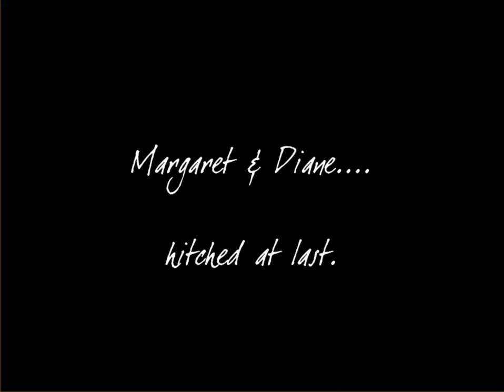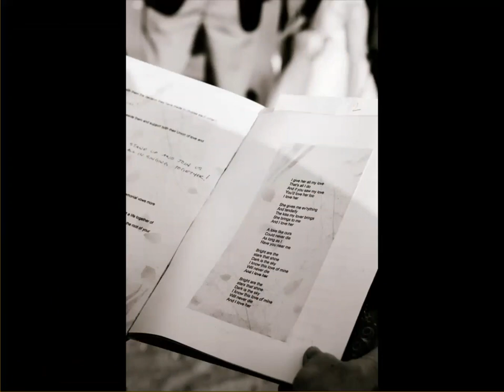Marg&Diane wedding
Civil Union 2008